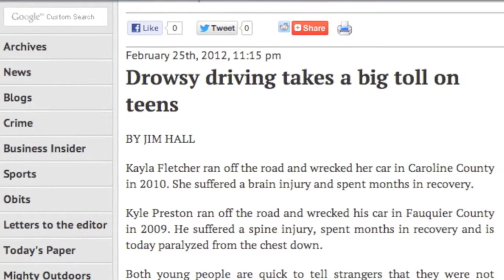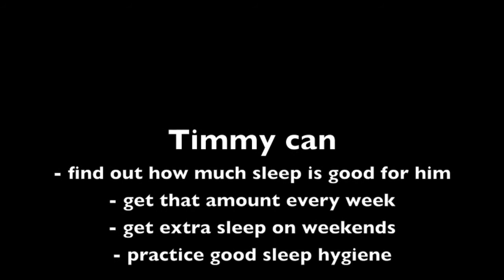Sleep Informational Video (Dement's Sleep & Dreams)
Video project we did for our Psychology class (Sleep and Dreams) at Stanford University. Goal: To share and inform the general public about sleep debt.

"I Want to Know What Love Is" - Foreigner
"Danza Kuduro" -Don Omar